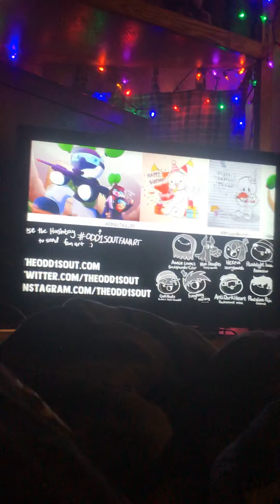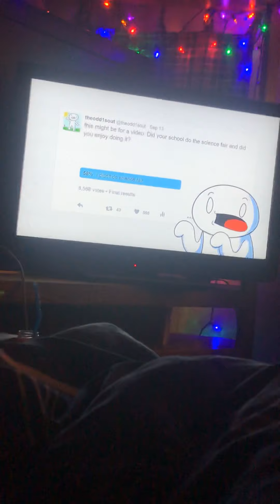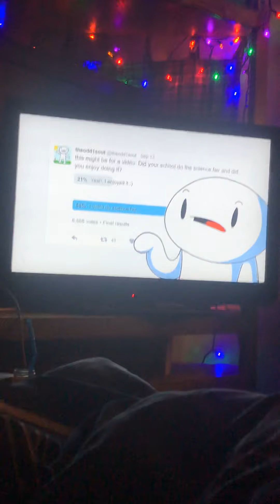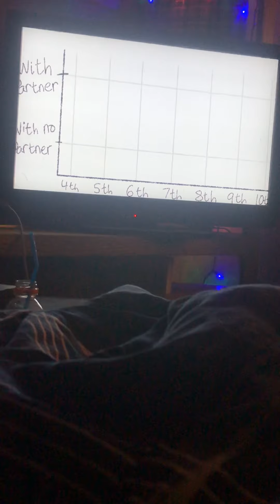Reacting to the odd ones out